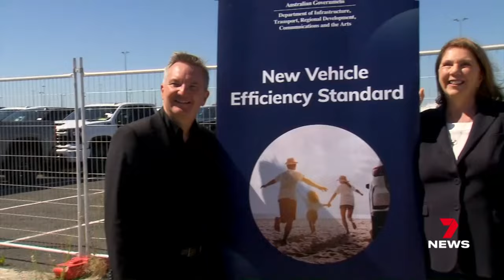Federal government to enforce new car manufacturing rules | 7 News Australia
Car makers will soon face fines, under new carbon targets, with the federal government preparing to legislate vehicle efficiency standards.

The new rules will force manufacturers to send cleaner, more economical cars to Australia, giving drivers access to new lines of vehicles.

7NEWS at 6pm. More local news

7NEWS combines the trusted and powerful news brands including Sunrise, The Morning Show, The Latest, and 7NEWS.com.au, delivering unique, engaging and continuous coverage on the issues that matter most to Australians. Watch 7 News Australia full broadcasts and full episodes nightly at 6pm and weekdays at 11:30am and 4pm on Channel 7 and 7plus.